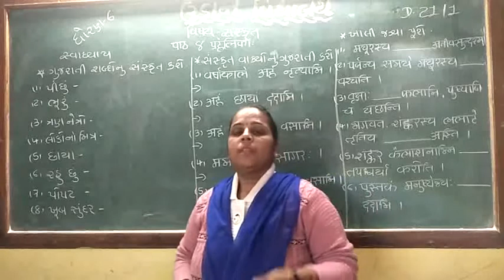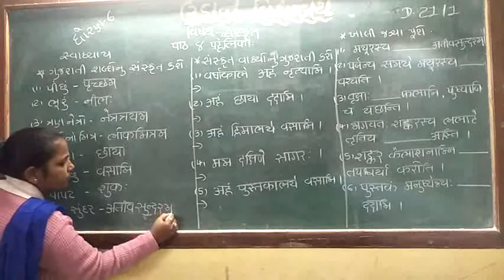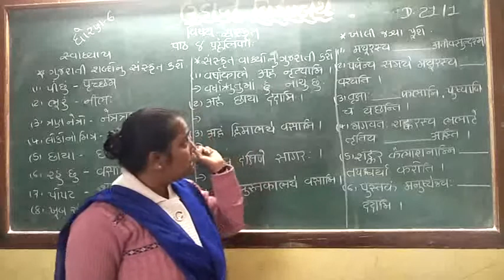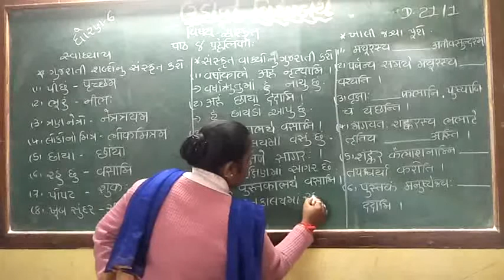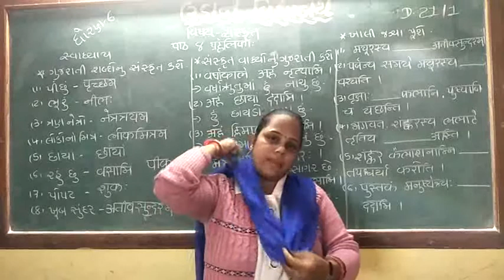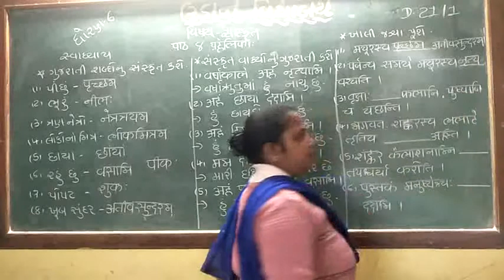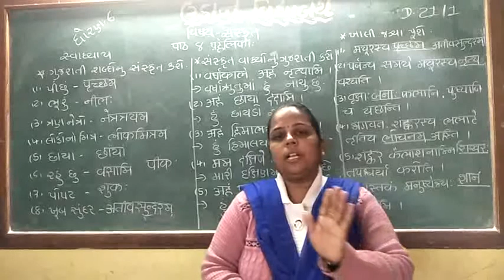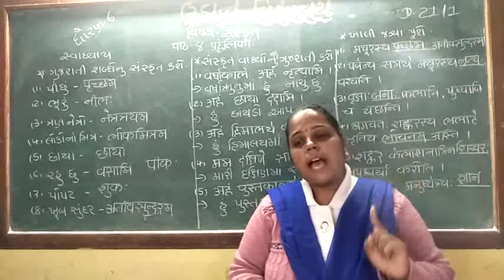Std-6 Sanskrit sem -2 ch -4(part-2)